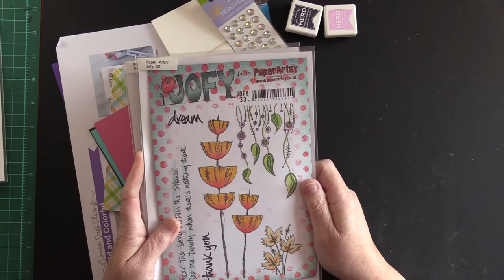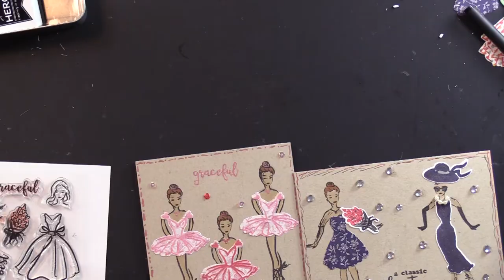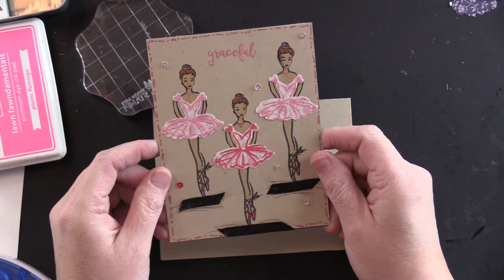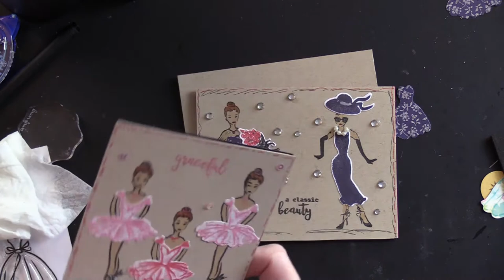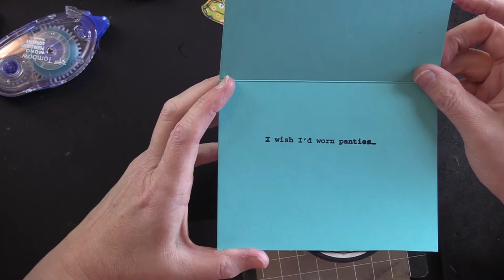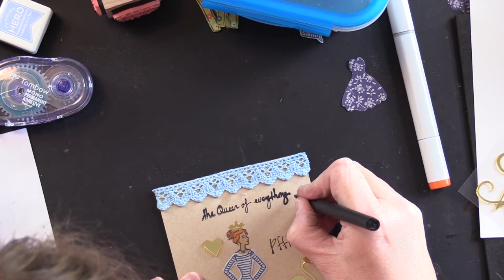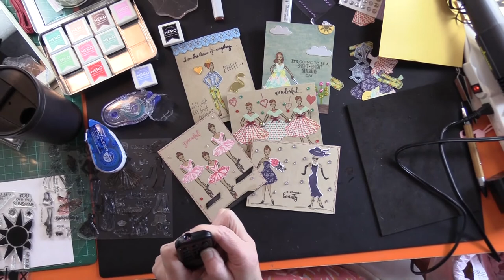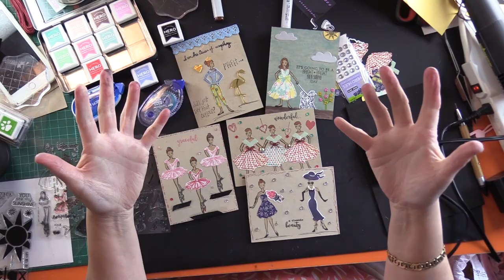Mega Haul & 5 Cards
A funny & different sort Craft Haul!  I combine Hauls from Simon Says Stamp, My Favorite Things and Hero Arts.  Then, I on the spot create 5 cards from a stamp set I choose at random from the Mega Haul!   This is a Craft Haul Video like no other...  Enjoy.

FIND ME

I am on Facebook, Instagram, Twitter, and LinkedIn.